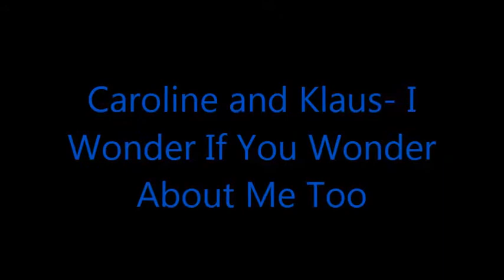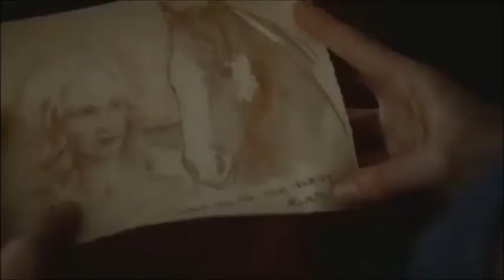Caroline and Klaus- I Wonder If You Wonder About Me Too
A Klaroline Video